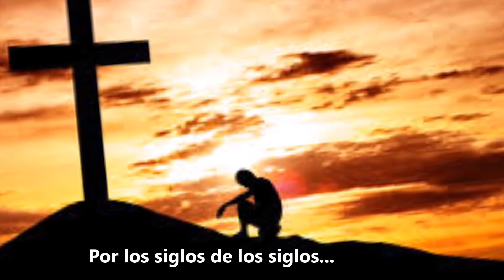Alma de cristo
Oración atribuida a San Ignacio de Loyola